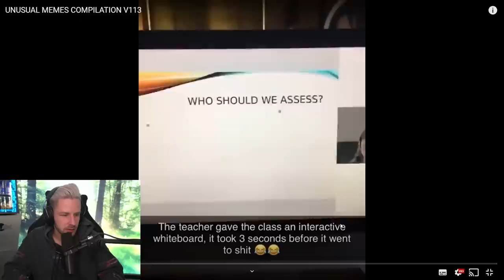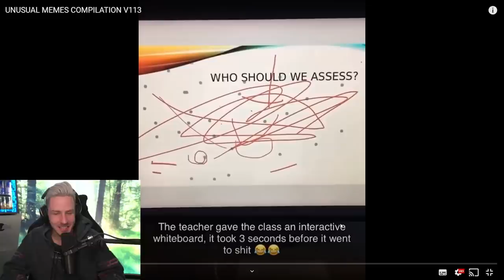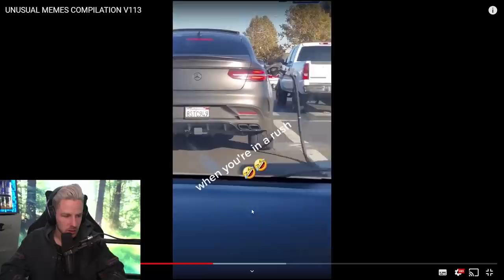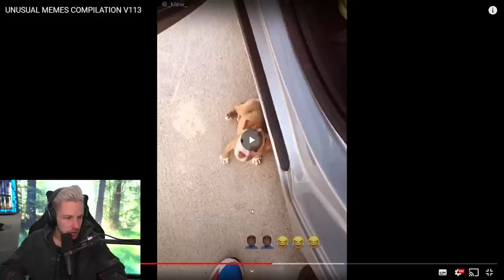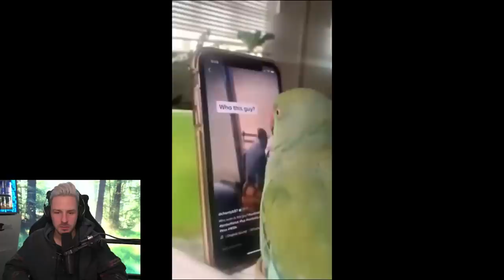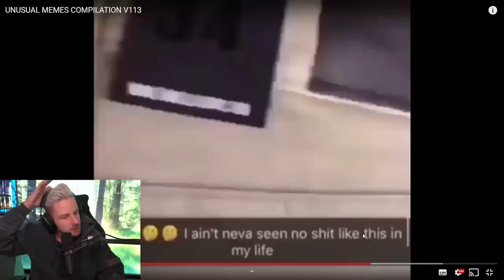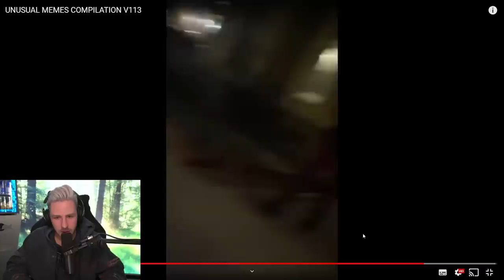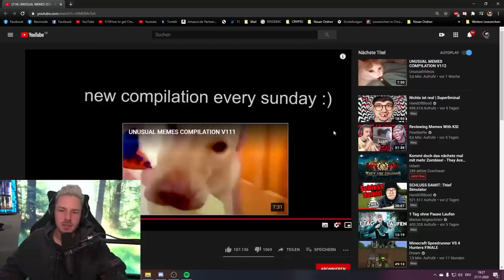Nicht LACHEN bei den dümmsten MEMES auf YOUTUBE !